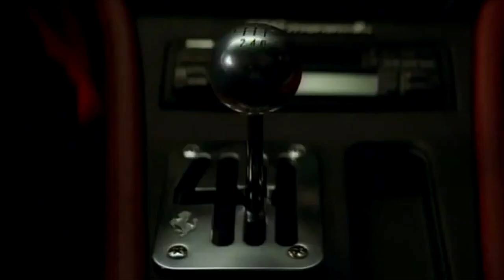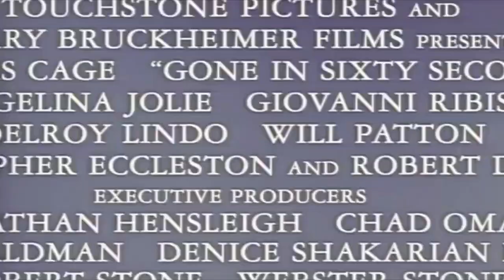GONE IN 60 SECONDS Trailer (2000) Nicolas Cage, Angelina Jolie Movie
GONE IN 60 SECONDS Trailer (2000) Nicolas Cage, Angelina Jolie Movie [Gone in Sixty Seconds Trailer]